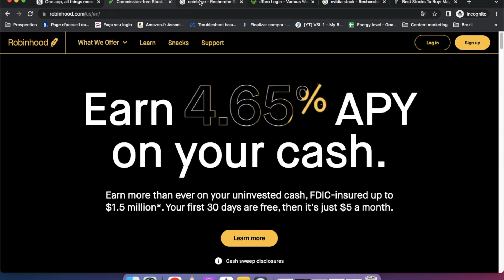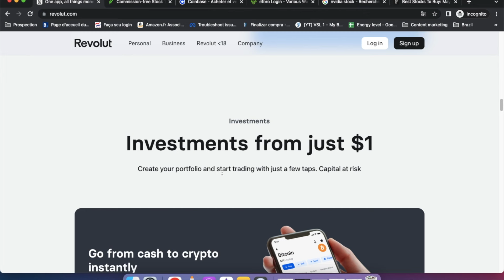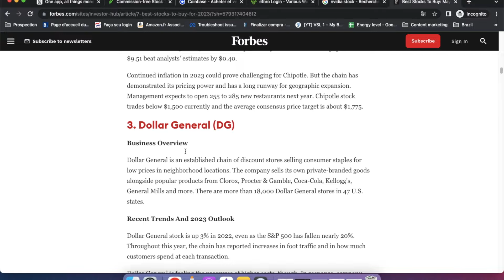Comment Gagner De L'Argent Facilement Avec La BOURSE En 2024 (Pour Debutants)